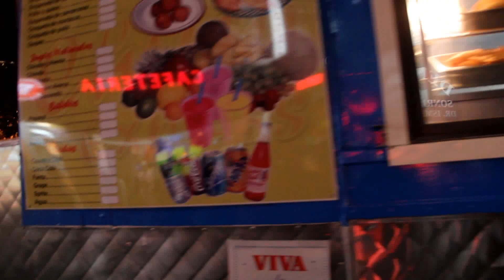Viva la comida-JacksonHeights-Queens-New York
The second annual Viva la Comida on Friday, Sept. 20, 2013 In Jackson Heights
Featuring:
Best-of-the-Best food trucks from all of NYC
Interactive Art by Hibridos Collective
Craft Market by Design For You
Kids Entertainment & Open Dance Competition

List of Mobile Vendors:
Tortas Neza (Mexican, Corona)
The Arepa Lady Crew (Colombian, Jackson Heights)
Chimi Express (Dominican, Corona)
The Chipper Truck (Irish, Bronx)
Lechonera la Piraña (Puerto Rican, Bronx)
Mysttik Masaala (Indian/Nepali, Manh/Queens)
Bochinche - (Ecuadorian, Ridgewood)
D'Angelos - (Italian sausage, Middle Village)
Manos Peruanos - (Peruvian, Manhattan)
Potola momo cart (Tibetan, Jackson Heights)
Ray's Famous BBQ (Filipino, Elmhurst)
And the winner of the Vendy Awards, El Olomega of the Red Hook Ballfields

and a guest appearance by the TV show Rebel Without a Kitchen, giving away their own chuzo interpretation.